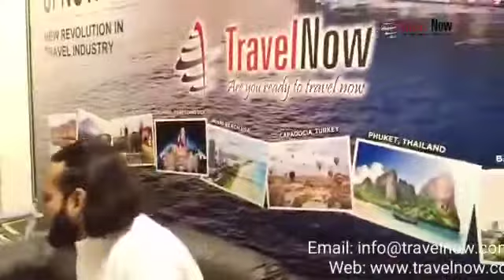Naat | Rehan Qureshi | Umrah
Famous Naat Khuwan Rehan Qureshi, Reviewing about the Umrah Services Experienced by Travel Now!

Visit for Information on
Visa policies from Pakistan, & Softwares